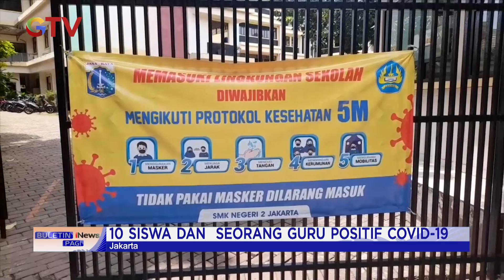10 Siswa dan Terpapar COVID-19, PTM di SMKN 2 Jakarta Dihentikan Sementara BuletiniNewsPagi 03/02